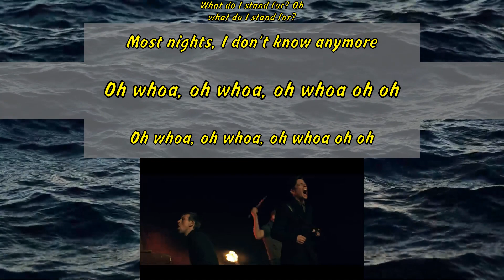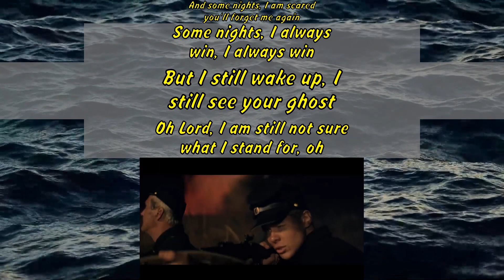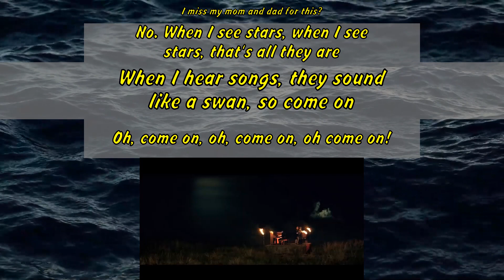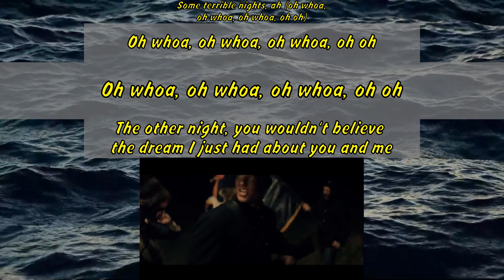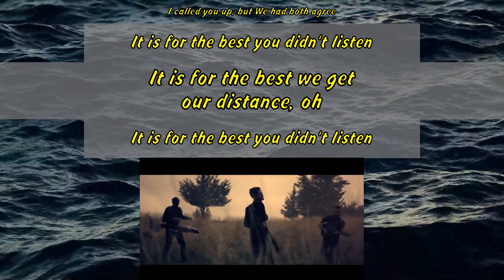Fun. - Some Nights